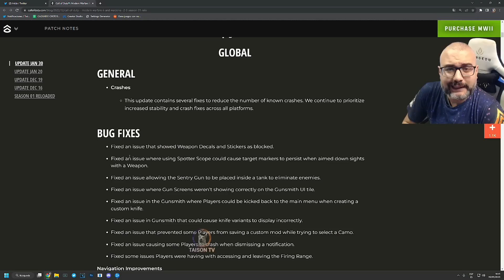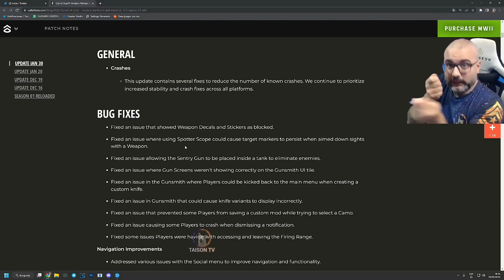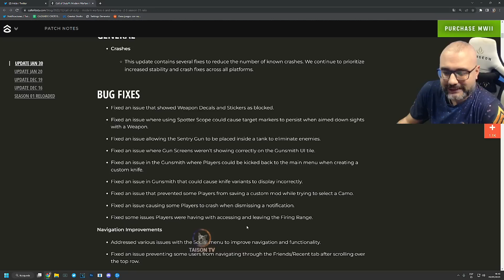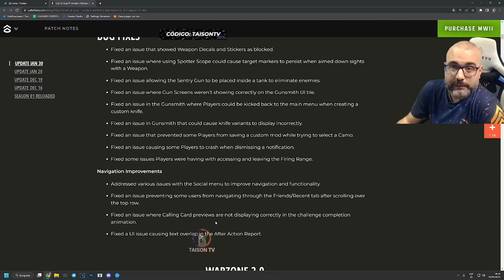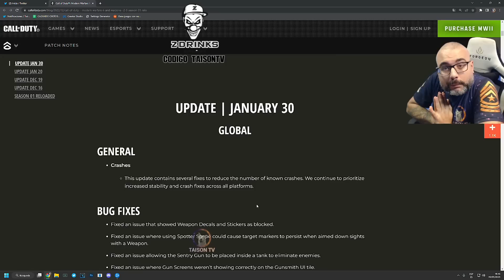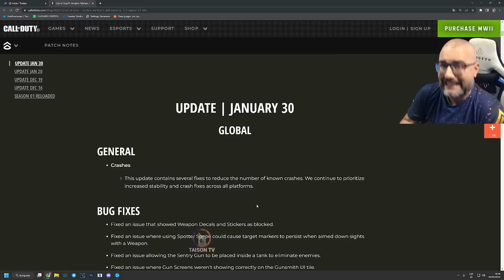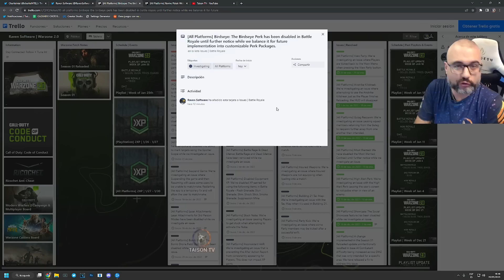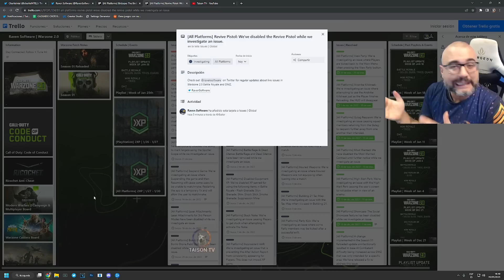NUEVO PARCHE WARZONE 2 Y DMZ Adios Vista de Pajaro y pistola de Reanimacion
❤ENLACES DE INTERES❤:
➽Si quieres enviarme algo:

Placa: Asus PRIME Z690-P
Memoria: Corsair VENGEANCE DDR5 5600MHz 32GB 2x16GB CL36
Discos Duros: Corsair MP600 PRO 2TB M.2 NVMe PCIe Gen 4 x4 SSD
Monitor: Asus ROG Swift ROG PG279QM 27" LED IPS QHD 240Hz G-Sync 1440p
Sistema operativo: Microsoft Windows 10 Home
Monitor: Asus ROG Swift PG279QM 240 HZ, Gsync 1440p 27" Nvidia Reflex
Audio: GOXLR

CPU: Intel(R) Core(TM) i9-900k CPU @ 3.60GHz
Memoria: 32 GB RAM ddr4
Resolución actual: 2560 x 1440
WEBCAM:  Avermedia 313 Live streamer
Audio: GOXLR
Monitor: BenQ ZOWIE XL2735 - Monitor de 27" y 144 Hz para e-Sport